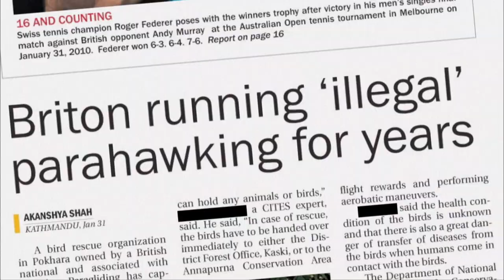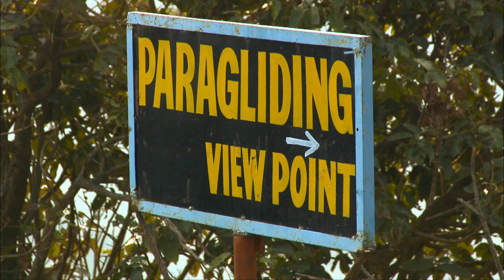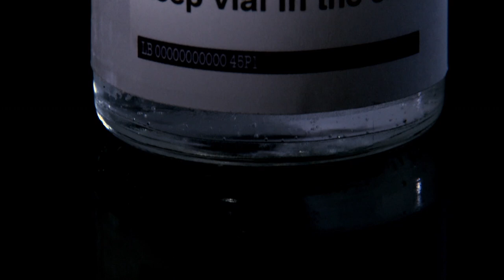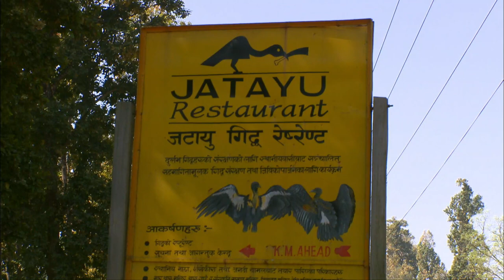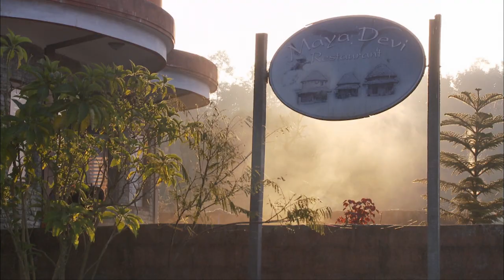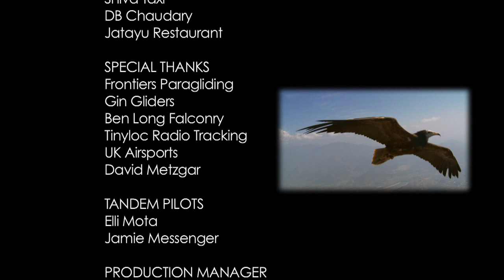Flight For Survival - Go Wild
Asian Vultures are dying out at an alarming rate. In the last decade, 99.9% of the population has disappeared making them more endangered than the Polar Bear - but it' the Vulture's unlovable reputation that's kept their plight out of the public eye.

Now, one man has made it his life's mission to bring the Vulture's imminent extinction to the world's attention. We follow Scott’s journey through a series of trials and tribulations as he battles the elements in the Himalayan mountains to bring his conservation message to the world.

By combining conservation, adventure sport and the ancient art of falconry, Scott Mason, is determined to halt the rapid decline of a much misunderstood species.

Scott Mason realised that to compete for publicity in a world where sensation is king he needed to do something very different. He hit upon the idea of combining his lifelong love of Falconry with the extreme sport of Paragliding and thus invented Parahawking - flying with his rescued and rehabilitated Egyptian Vultures, interacting with the birds in their own environment.

Flight for Survival documents Scott's struggle to raise awareness of the Vulture's plight by undertaking his greatest challenge to date - a 10,000ft climb in the Himalayan Mountains to attempt the highest, longest, most challenging parahawking flight ever.